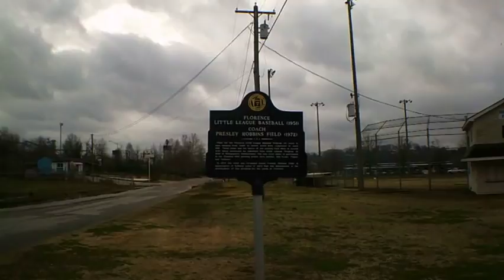BEAUTIFUL ALABAMA TOUR/TRAVEL VLOG/FILIPINA IN TEXAS/AGE GAP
My trip in Alabama part one. beautfiul place so quite.